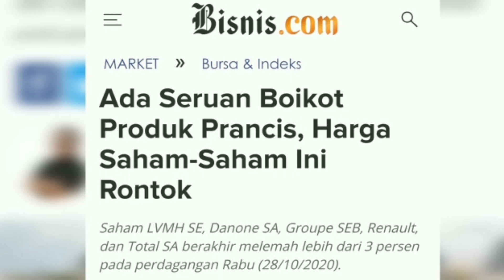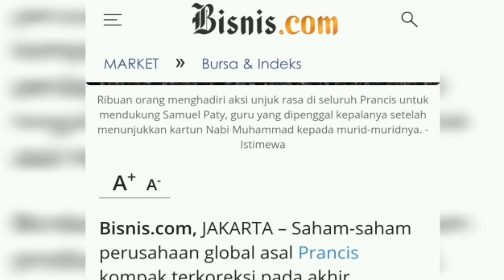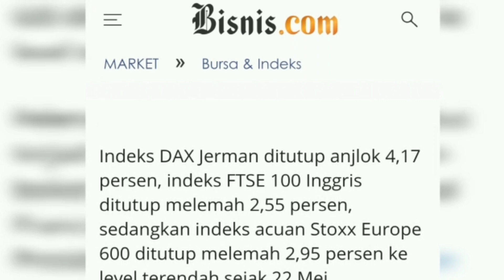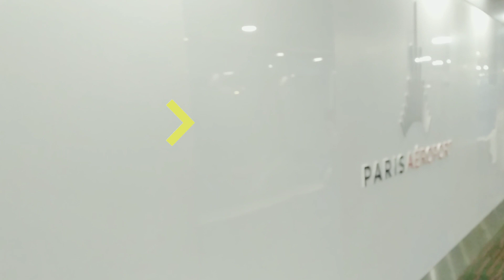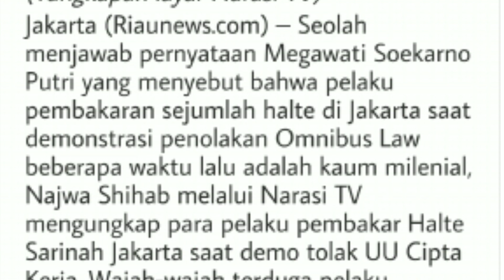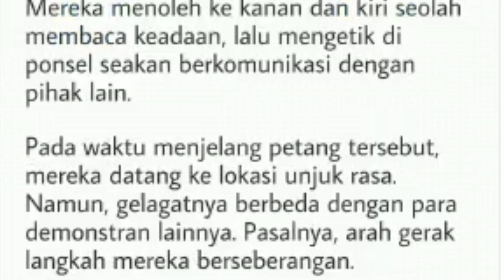Prancis dan Pembakar Sengaja Halte Sarinah Terungkap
Prancis alami krisis dan masalah sosial pascakisruh kartun nabi hingga muncul seruan boikot. Apa saja yang perlu diketahui tentang Prancis? Cek video dan berita yang kami sajikan di Ngomber Ngomong Berita

Berita:
Saham-saham perusahaan global asal Prancis kompak terkoreksi pada akhir perdagangan Rabu (28/10/2020), di tengah seruan boikot produk-produk asal negara tersebut.

Dari temuan mereka, ternyata para pelaku bukan berasal dari rombongan pengunjuk rasa di sana. Selain itu, ulah mereka nampak terorganisir dan dilakukan dengan penuh kesengajaan.

Musician: Belton